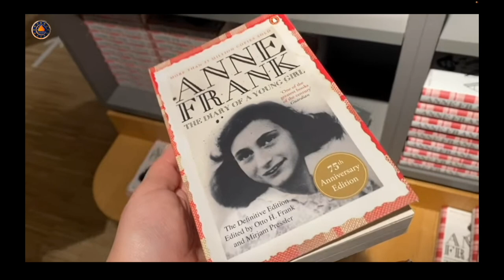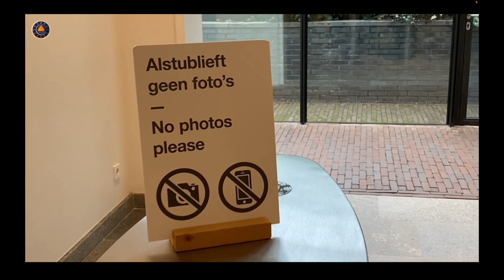This is Europe’s 🇪🇺 Hippest City! #105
Western Europe is the safest region in the World and the most beautiful.

Western Europe has a lot to offer.

But despite all the splendor, there is this one place that has proven itself to be the best place to travel to as a tourist in Western Europe.

And this place is Amsterdam!

Amsterdam has always been an attractive destination for vacationers looking for a safe and fun place to go.

This fantastic City is best known for its laid-back atmosphere of personal freedom and tolerance.
Combined with the World's famous arts, culture, canals, and Amsterdam architecture, this City has a unique vibe and charm.

Down towns, little streets, and canal areas are laden with cozy little restaurants, cafes, and pubs, inviting you to stay for lunch or supper, have a drink, and enjoy people-watching.

Just make sure you get out of this area before the sun sets.
The colorful lights shining from the establishments, illuminating the small streets and outside patios, make it almost impossible to resist its charm.

Colorful, tall, yet tiny houses lining 165 canals; yup, Amsterdam has more canals than Venice.
One can travel up to 100 kilometers (or 60 miles) on the water in the City limits alone.

The Citizens of Amsterdam are some of the friendliest Europeans and most prolific English speakers among the non-native English speakers.

Crime in the City, like everywhere in the Neverlands, is low, and according to the "Economist," the SCI 2021listed the City of Amsterdam as the
Second safest City in Europe.

Despite all the City has to offer, Amsterdam is surprisingly inexpensive compared to many other European capitals.

One of the reasons why a tourist week in Amsterdam does not have to be a budget breaker is that Amsterdam is easily walkable.

And how much time would you need to explore this wonderful City?

Well, for a significant capital, Amsterdam is a small city; in three days, you can cover most of the City's attractions.

So, let's take a look at what you could do in Amsterdam, enjoy the video 😊

Thanks for checking in at the Destination Channel on YouTube!

Don't forget to give this video a 👍 👍 👍 & S U B S C R I B E, so you will never miss any of my upcoming videos on the best destinations in the world.

Credit:

A thank you to all contributors who permit their material use for this video:
Audiovisual Machine - AMSTERDAM City Walking Tour
POPtravel - Walking in AMSTERDAM / Netherlands
POPtravel - Walking in AMSTERDAM / Netherlands - City Centre
POPtravel - Walking in AMSTERDAM / Netherlands - Rainy Evening Tour
POPtravel - Walking in AMSTERDAM / Netherlands - Summer Twilight
Romantic Tour Amsterdam - Visiting the Jordaan | Romantic Tour Amsterdam
The Wandering Wife - NETHERLANDS: The Royal Palace of Amsterdam Tour
Janica´s Journey - Amsterdam vlog: Thrifting, Anne Frank House, book stores & brunch